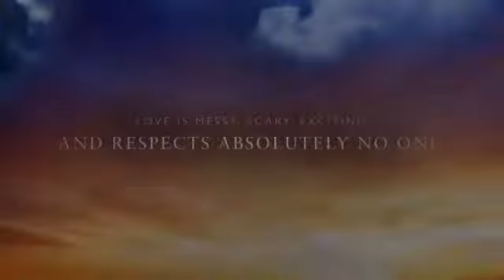Our Age Gap [Wattpad Book Trailer]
Read this book on wattpad only.